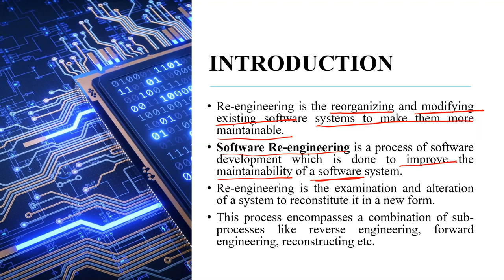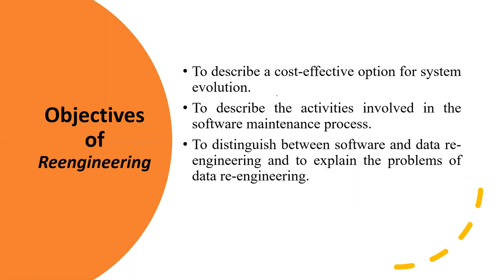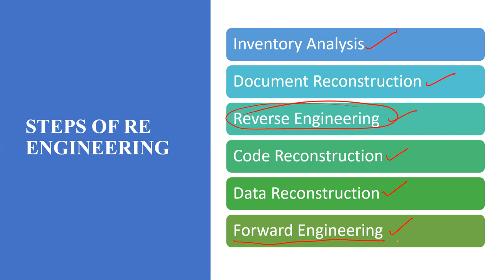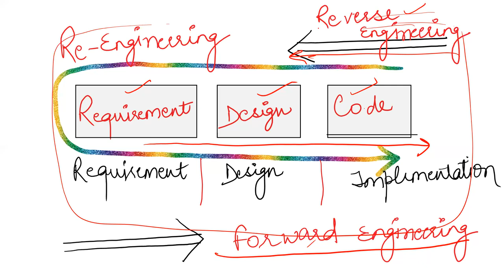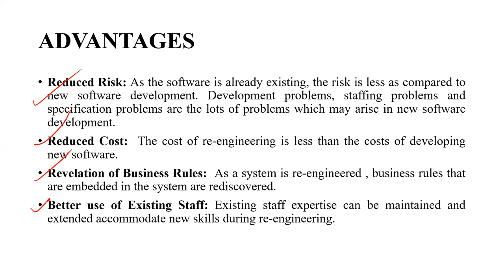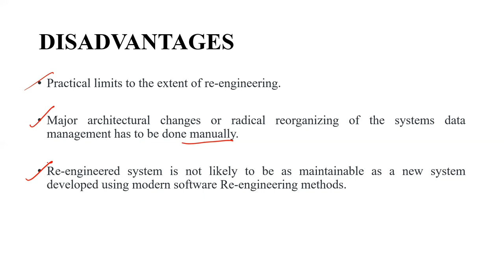Re Engineering | Software Engineering | EASY TUTS BY PRIYANKA GUPTA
EASY TUTS BY PRIYANKA GUPTA:
AN ONLINE PLATFORM FOR CONCEPTUAL STUDY IN EASY WAY.